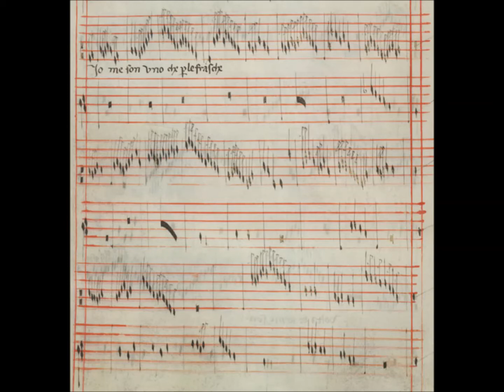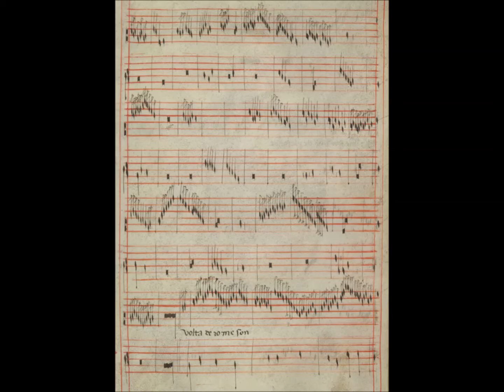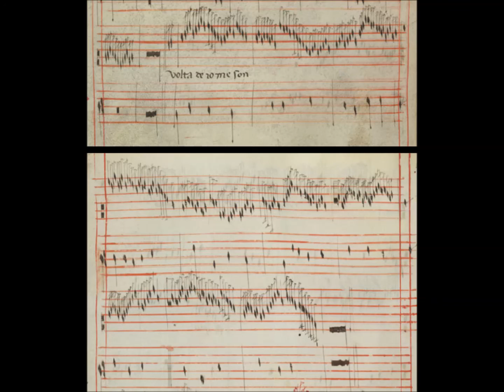Io mi son uno che per le frasche - Jacopo da bologna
Madrigal de Jacopo da Bologna (fl.1340-1386)
Codex Faenza - FZc Ms117 f 77r, f 77v & 78r

Ensemble Organum - Dir. Marcel Pérès

Io mi son uno che per le frasche andando
Vo pur cercando i dilettosi fiori
per far ghirlande a me di nuovi odori
Cosi s'aquista la fronde gradita
De l'arbor verde che non teme sita